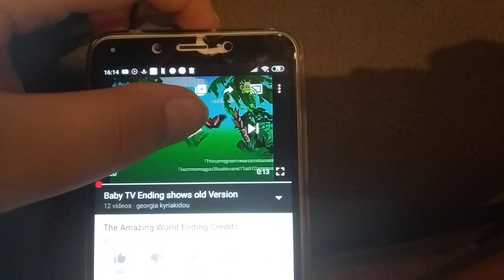The Amazing World End Credits Talit Communications Walt Disney Television (1992)